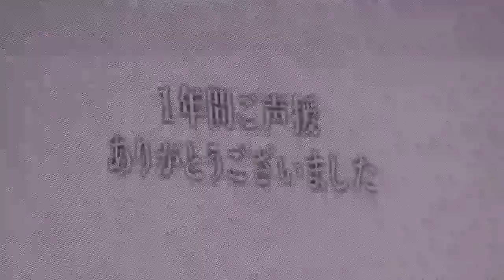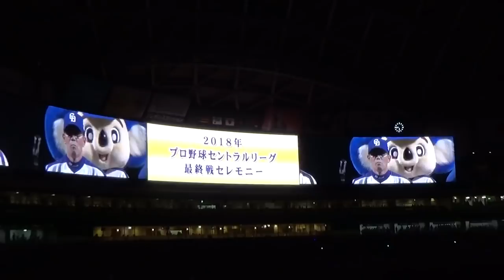2018.10.13 森繁和監督の挨拶 ナゴヤドーム最終戦セレモニー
中日ドラゴンズ 試合後のナゴヤドーム